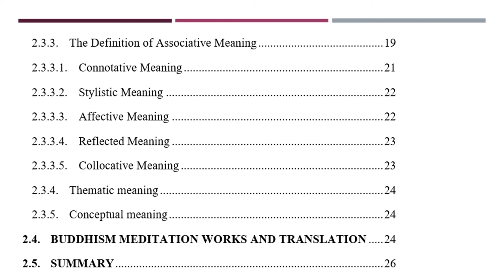AN INVESTIGATION INTO BUDDHISM MEDITATION WORKS AND THEIR VIETNAMESE TRANSLATION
CLICK THIS LINK TO DOWNLOAD full document